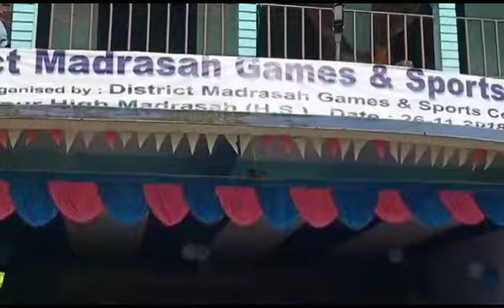National Integration| PERFORMANCE OF THE STUDENTS